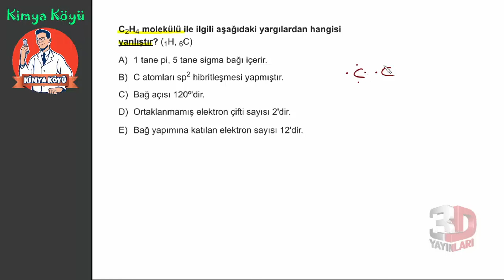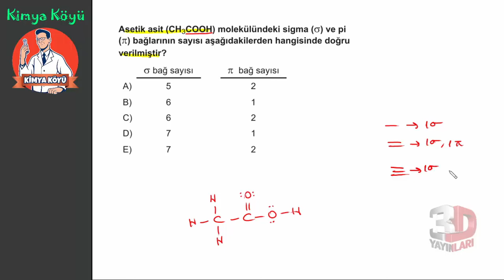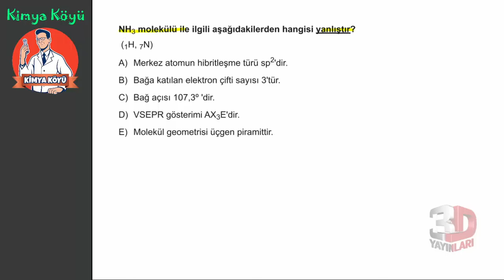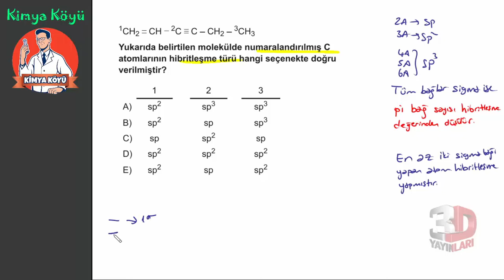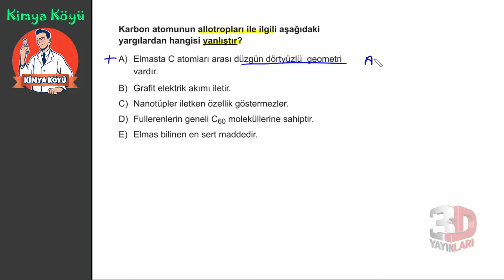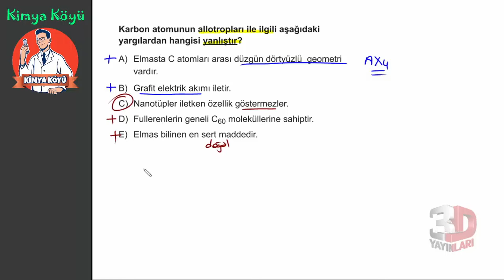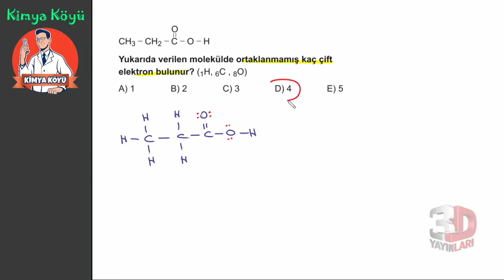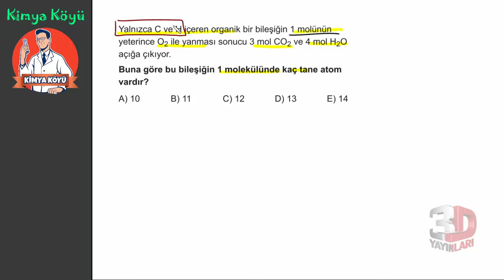AYT Kimya Soru Bankası Bölüm 08 Test 06 Soru Çözümleri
🎞 Soru Listesi
▶ 00:00:00 Bölüm
▶ 00:00:00 Soru 1
▶ 00:03:55 Soru 2
▶ 00:05:11 Soru 3
▶ 00:07:48 Soru 4
▶ 00:08:57 Soru 5
▶ 00:12:15 Soru 6
▶ 00:14:23 Soru 7
▶ 00:20:55 Soru 8
▶ 00:22:50 Soru 9
▶ 00:26:28 Soru 10
▶ 00:27:46 Soru 11
▶ 00:30:06 Soru 12
▶ 00:31:20 Soru 13